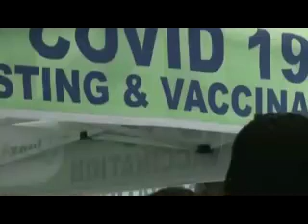TOGETHER WE CAN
Together we can song talks about various viruses that is affecting people in the WORLD